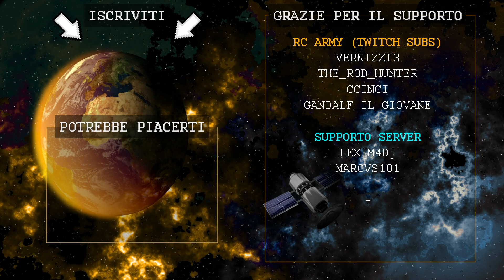Scrap Mechanic - Gameplay Ita Tutorial - come coltivare ed espandere il serbatio di benzina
Ed oggi invece, dato che con il cibo siamo ai tacchi, meglio iniziare a coltivare qualcosa. Inoltre, vi mostro come aumentare lo spazio del carburante in modo da avere una mega riserva di 100 di gas a portata di mano ;)!
Ehi! Se siete qui perchè non supportarmi? Ma potete fare molto di più volendo:

Potete scrivermi direttamente sul Discord ufficiale, ed inoltre volendo, potete trovare tante altre persone che come voi si sono unite alla Roody Community [RC].